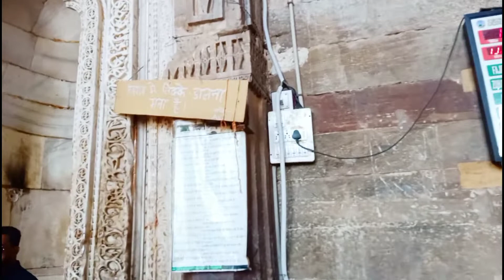Ajmer Sharif, dhai din ki jhopadi,Ajmer Sharif Masjid Dhai Din Ki jhopadi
Ajmer Sharif dhai din Ki jhopadi